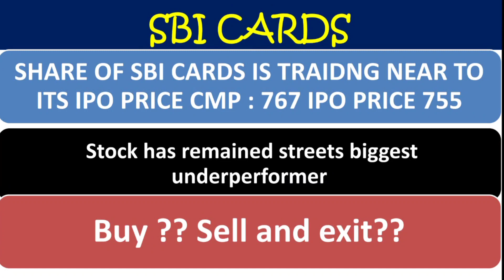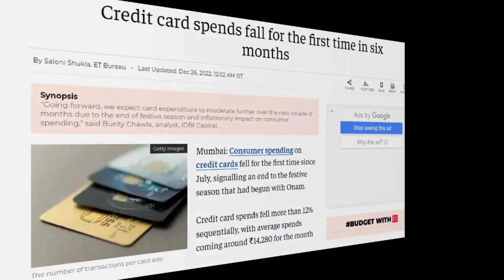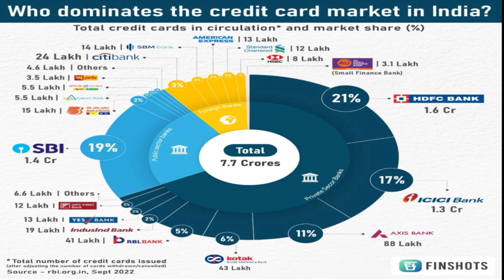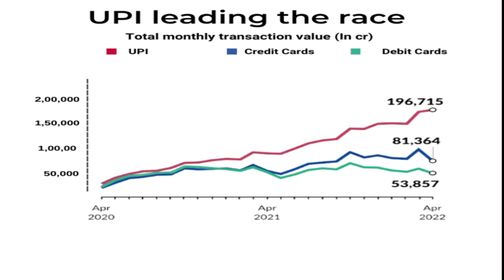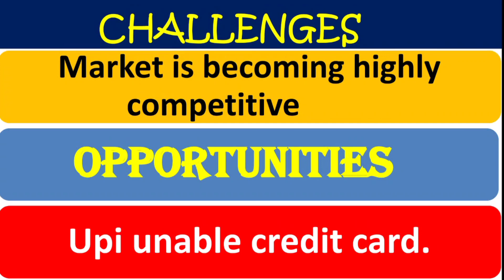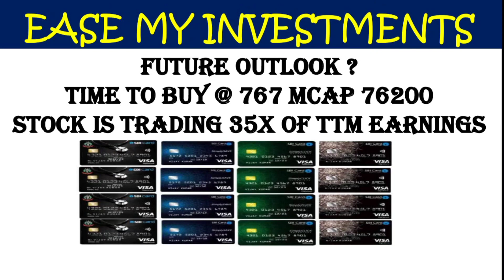SBI CARDS ये शेयर चलता क्यों नहीं ?IPO PRICE पर माल ख़रीदे या नहीं ?COMPLETE FUNDAMENTAL ANALYSIS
easemyinvestments easemyinvestments multibaggerpennystock multibagger penny_stock_trading tomorrow intradaytrading intradaytrading sharemarketnews LongTerminvestmentinstock ,easemyinvestments,
best shares for intraday trading, nifty tomorrow strategy, best share  to buy for tomorrow,
share market latest  video, best portfolio shares for long term.

BEST shares  TO BUY IN CORRECTION MONOPOLY BUSINESS SHARES MULTIBAGGER SHARES FOR LONG TERM LONG TERM MONOPOLY SHARES